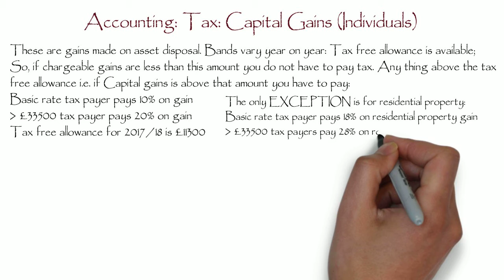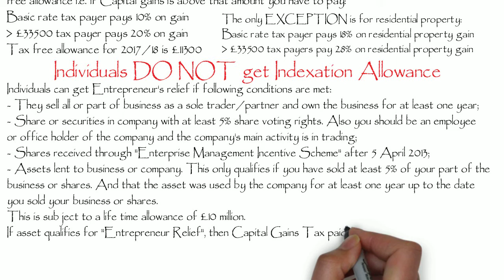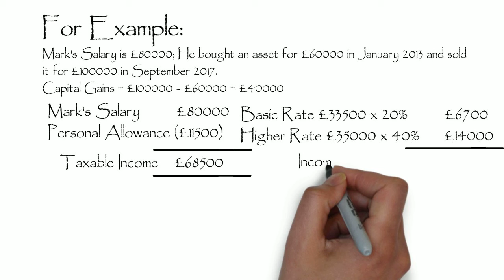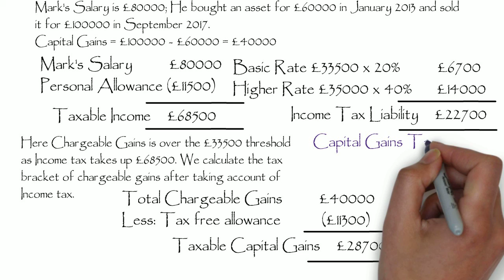Tax: Capital Gains (Individuals)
Capital Gains (Individuals)